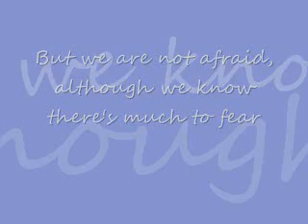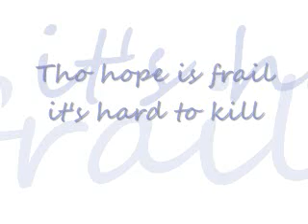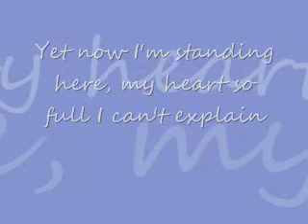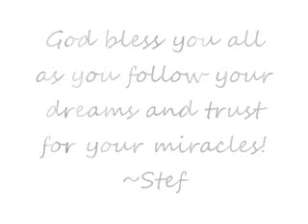When You Believe by the Von Trapp Children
One of my very favorite songs. We just need to trust God with our dreams. It doesn't mean they will always turn out like we think, but they will be beautiful!